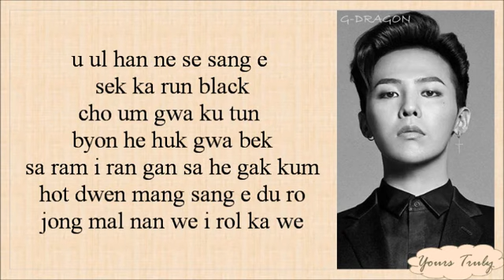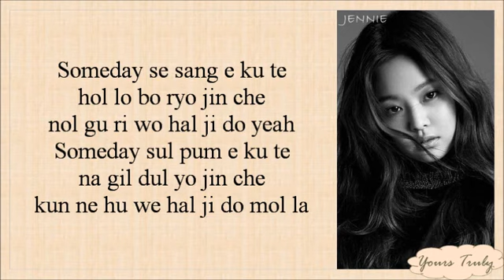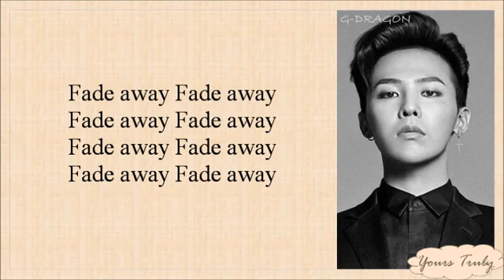G-Dragon - Black (feat. Jennie) Easy Lyrics